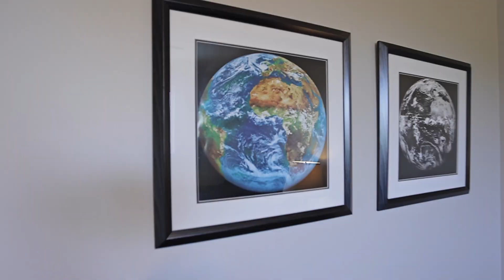2129 Dalecroft Crescent, Burlington